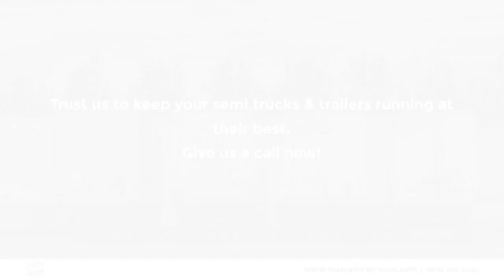M & A Trailer Services San Bernardino California 92407